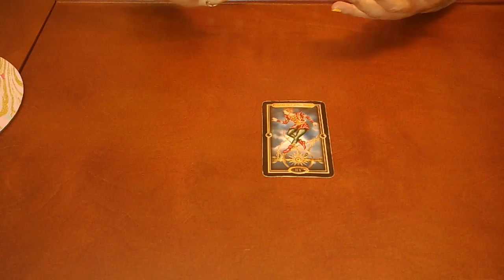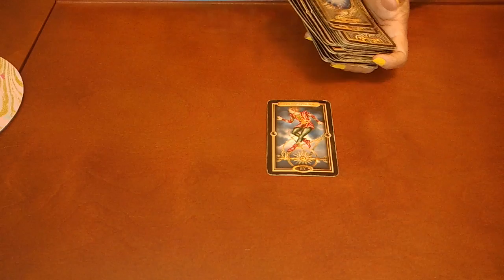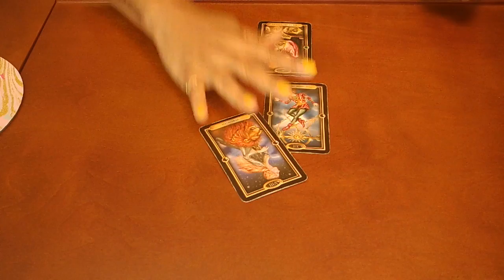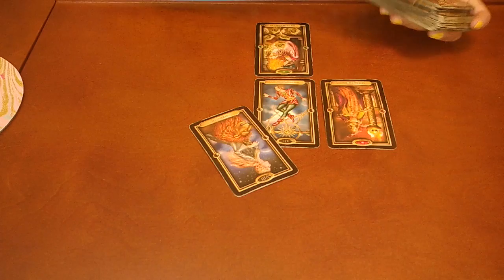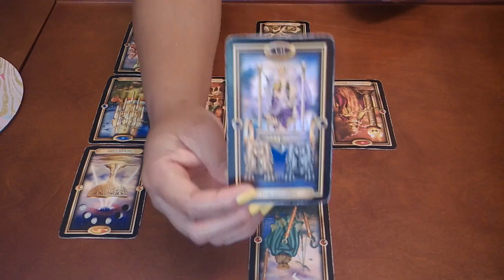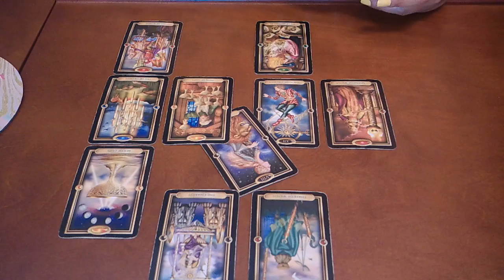GEMINI~YOU'RE PREPARED TO MOVE ON WITH OR WITHOUT THEM~JUNE 17-30